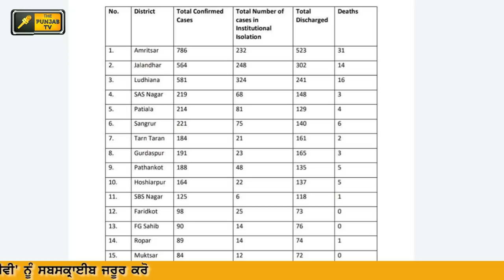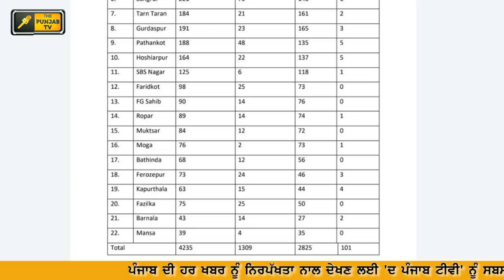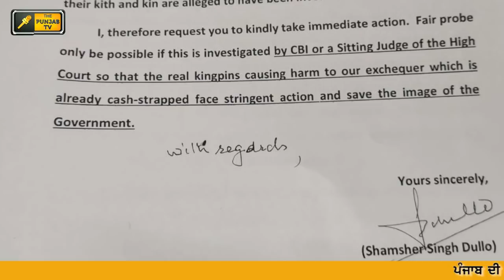ਪੰਜਾਬੀ ਖਬਰਾਂ | Punjabi News | Punjabi Prime Time | Today Punjab | Judge Singh Chahal | 22 June 2020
Punjabi Khabran and latest News